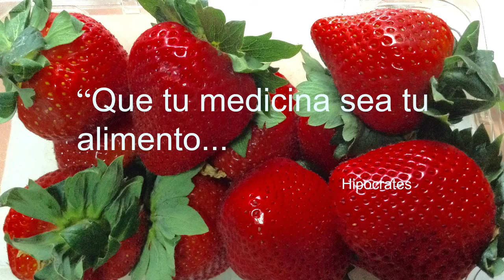DULCE DE TAPIOCA. FÁCIL DE HACER Y DELICIOSO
INGREDIENTES:
100 g de tapioca
1 lt de agua
1/2 taza de leche
4 cucharadas soperas de azúcar
canela al gusto
cerezas y pera para decorar

younow/divisiongloria